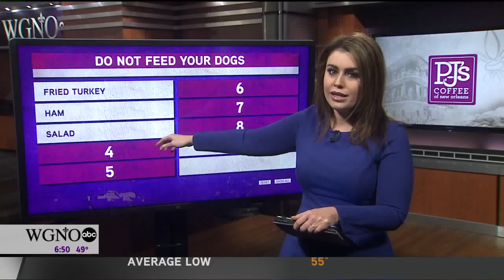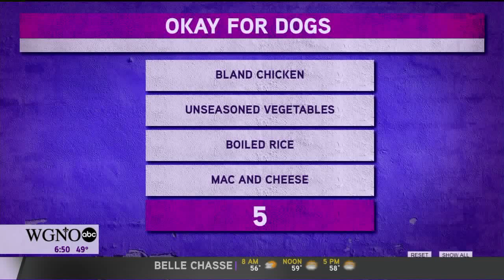Don’t give your dog these foods at the Thanksgiving table